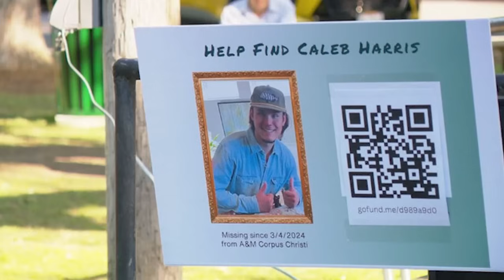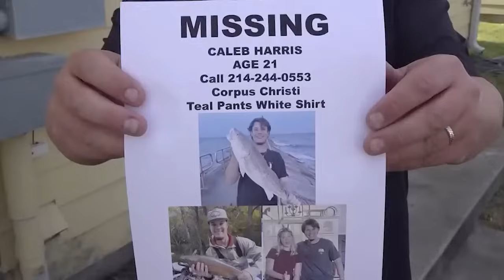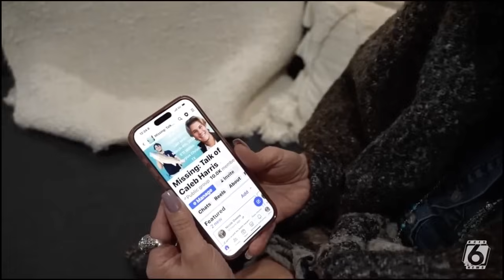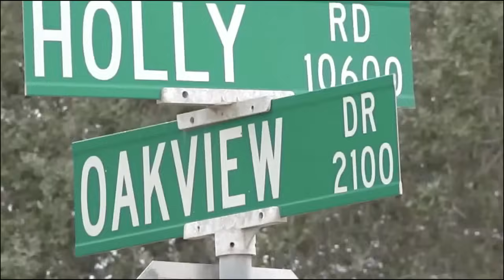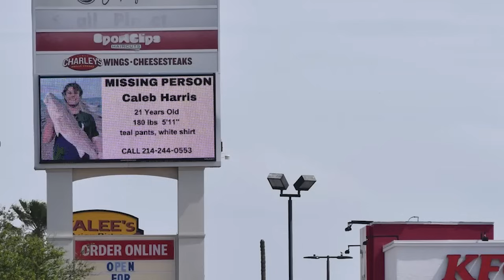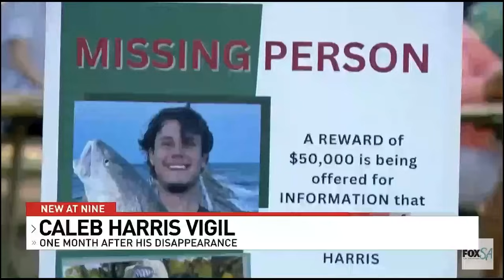Texas A&M Student Vanishes barefoot in the middle of the night | MISSING CALEB HARRIS | RECENT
21 year old Caleb Harris went missing in the early morning hours of March 4th 2024.  Numerous agencies are working diligently to locate him and are asking for the publics assistance.  If you live in the area please check all security cameras for any sign of Caleb.

Anyone with any information that may assist investigators or know Harris's whereabouts to please call the Corpus Christi Police Department directly at or .

SOURCES